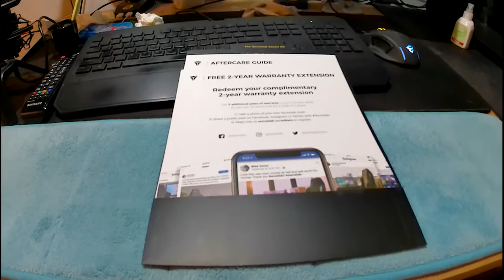Rewiew - Secretlab un azienda che fa le cose per bene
VIDEO OUTPUT
Giovedì: 10:00
Domenica: 10:00

FOLLOWED GAME
- Monster Hunter World
- GodFall
- Cyberpunk 2077
- Diablo IV